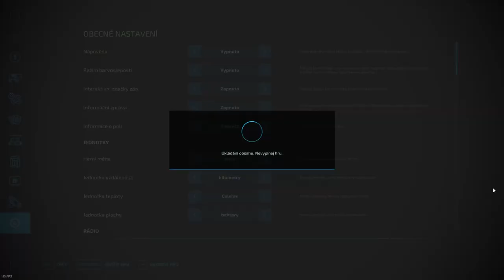REGION: HANÁ E02 | FS22 TIMELAPSE | Harvest continues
REGION: HANÁ